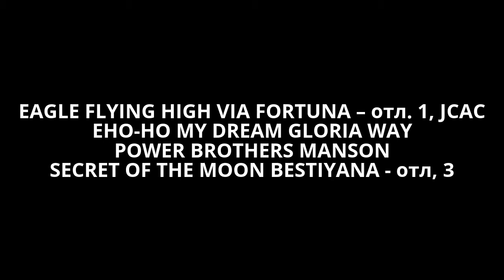2.09.2016 - Моно АСТ судья Cristian Stefanescu (Румыния). Кобели. Юниоры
КОБЕЛЬ юниоров BENEFIT PERFORMANCE DREAMCATCHER – отл. 2
КОБЕЛЬ юниоров DREAMCATCHER CHARMING MASCOT ENDLESS SHINE
КОБЕЛЬ юниоров EAGLE FLYING HIGH VIA FORTUNA – отл. 1, JCAC
КОБЕЛЬ юниоров EHO-HO MY DREAM GLORIA WAY
КОБЕЛЬ юниоров POWER BROTHERS MANSON
КОБЕЛЬ юниоров SECRET OF THE MOON BESTIYANA - отл, 3